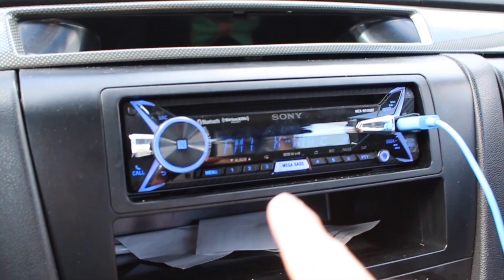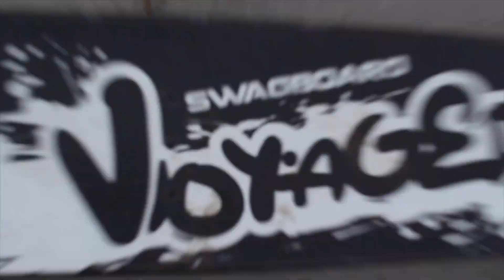ROPE ATTATCHED TO ELECTRIC SKATEBOARD!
This video was so fun to make! i hope you guys enjoyed watching as always and please leave some ideas on what should happen in the next video!